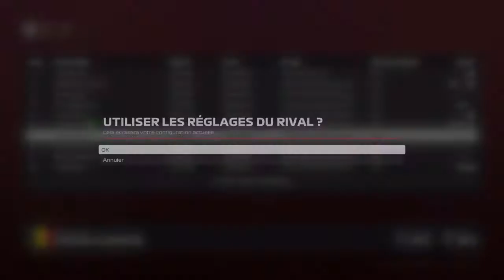F1 2020 World Record Belgium (spa) 1.40.289 + Setup